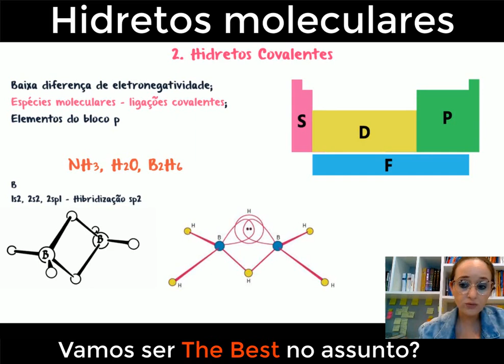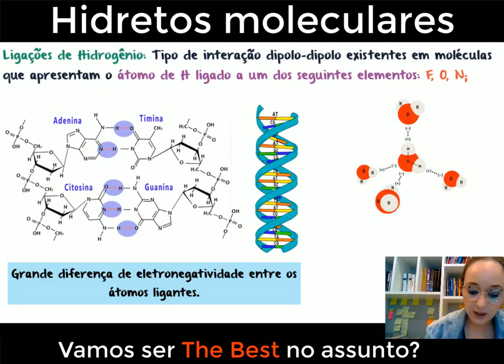Hidretos moleculares: Moléculas formadas por Hidrogenio e suas propriedades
Moléculas formadas por hidrogênio

No vídeo de hoje, vamos explorar os intrigantes hidretos covalentes. Diferente dos hidretos metálicos, os hidretos covalentes são compostos formados pela ligação covalente entre hidrogênio e outros elementos não metálicos. Vamos discutir as propriedades e características desses compostos, incluindo sua estabilidade, ponto de ebulição e solubilidade. Além disso, vamos explorar as diversas aplicações dos hidretos covalentes em áreas como catálise, armazenamento de hidrogênio, indústria farmacêutica e química de materiais. Prepare-se para desvendar os segredos dos hidretos covalentes e entender como eles desempenham um papel fundamental em diferentes setores da ciência e tecnologia.